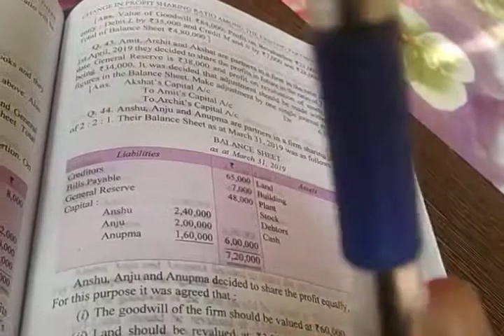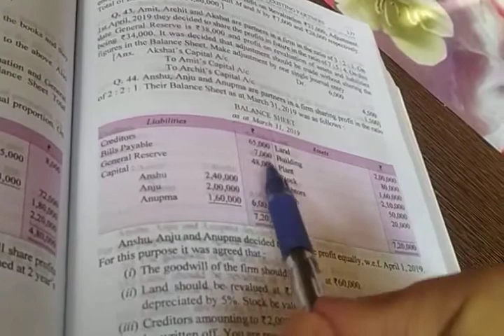Revaluation of Assets and Liabilities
When revised values are not to be recorded in the books